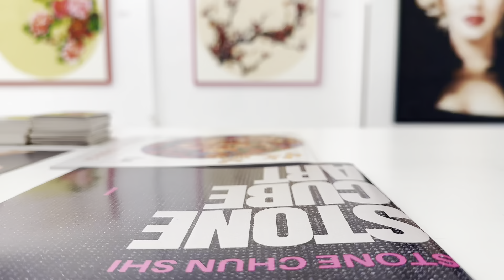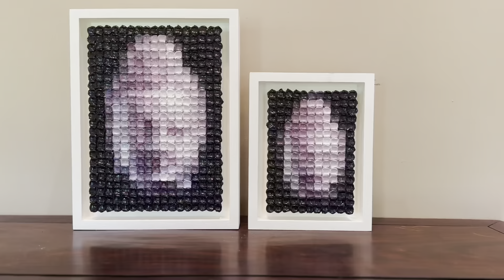石村心流音樂/藝術音樂療癒/提升能量/靜心默想/冥想靈修/432赫茲阿爾法聲波/432hz Alpha Waves/Rejuvenate Body Mind Soul Spirit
不管是旅途跋涉中，還是冥想靜心時，或者輾轉反側入睡前，我們需要屬於自己的時間，讓我們的精神得到安撫，心情得到平靜，甚至身心得到療愈。於是，我們渴望心流的到來，成就我們個人私密空間。

心流，是一種心靜如水的狀態，是思維遠遁的靜心，是靈修內在的旅程。在心流中，時間消逝、空間不再，唯有心的滴水藏海，靈的晶瑩剔透，治愈塵世的傷痛，喚醒生命的真諦。

藝術家石村為了更好地閉關創作高難度「石村塊」油畫，用吉他獨奏出發自內心的曲調，用與安靜自己的內心和情緒。他的曲調並非傳統音樂440赫茲的的同一頻率，而是432hz Alpha waves （432赫茲的阿爾法聲波），具有靜心療愈和安眠的能量。現在，讓他的吉他曲帶你走如自己的內心，找到靜謐的一隅，感受來自宇宙和神的能量。